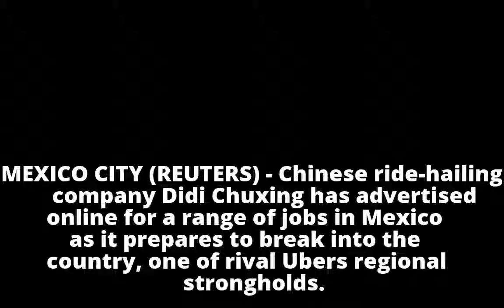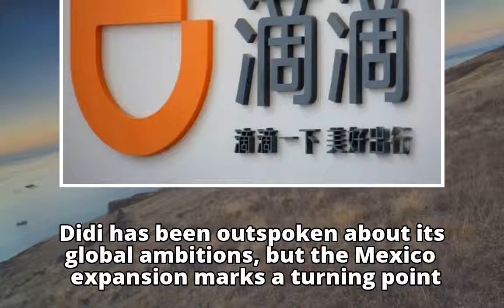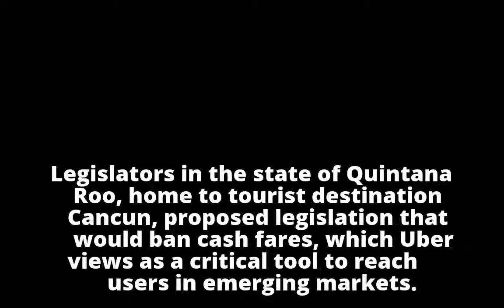Uber's Chinese rival Didi Chuxing recruits in Mexico ahead of launch